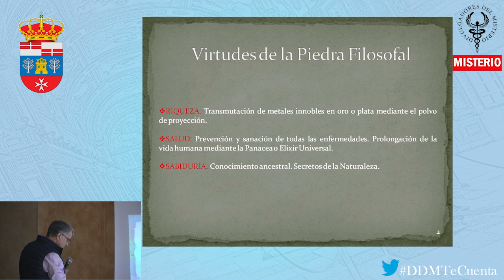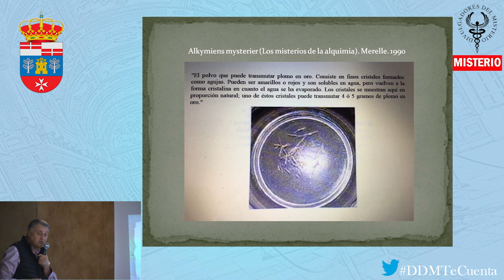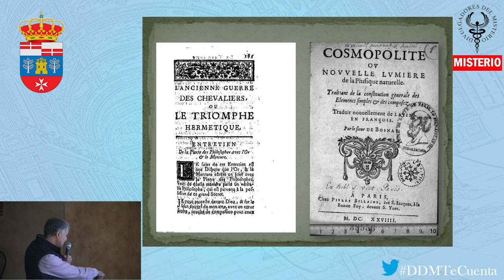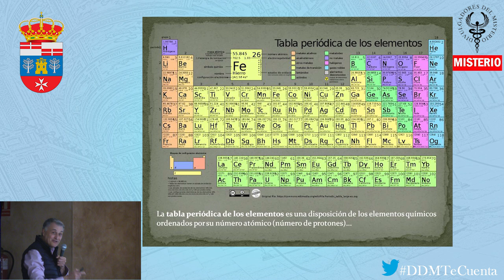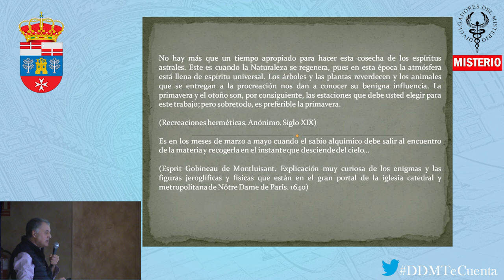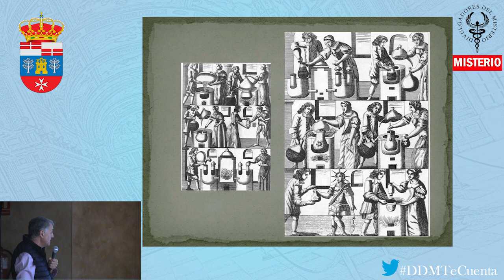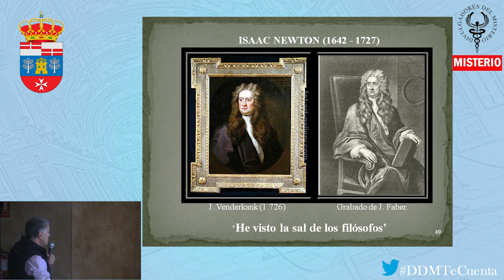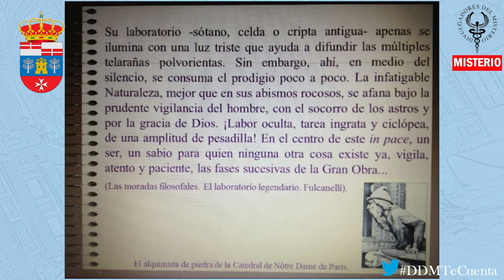🧙‍♂️ALQUIMIA. CIENCIA SECRETA🧙‍♂️ por Luis Silva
Alquimia, esa palabra que se nos muestra oscura, desconocida, enigmática, aunque a la vez tentadora y fascinante.